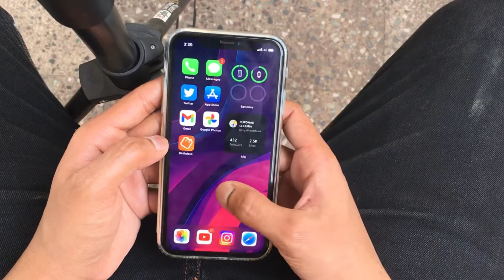Birthday Widget Studio